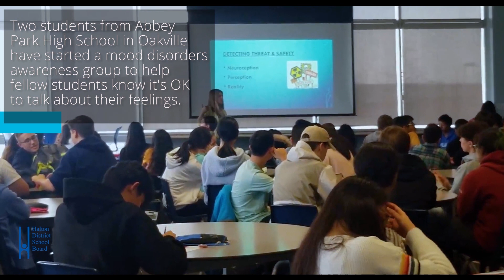Two Abbey Park High School students start a mood awareness group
Two Abbey Park High School students started a mood awareness group to help young people know it's okay to express your feelings and as a way to encourage each other to better understand one another. They hold various activities to spread their message.